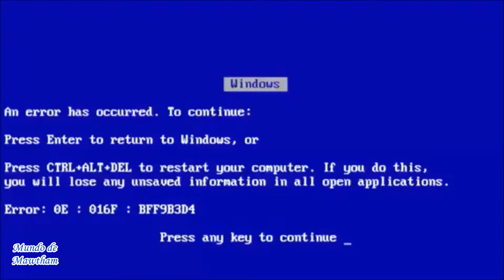MAWTHAM FALHA - Erros de gravação 2 - Katy... is Close - 2017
Aqui mais um Erros de Gravação , essa sequencia de erros é do vídeo "Katy Perry Is CLOSE", lançado na semana passada.
Espero que goste deste "erros de gravação".